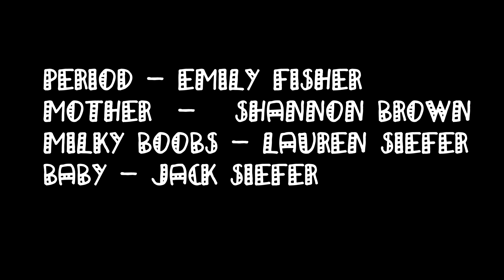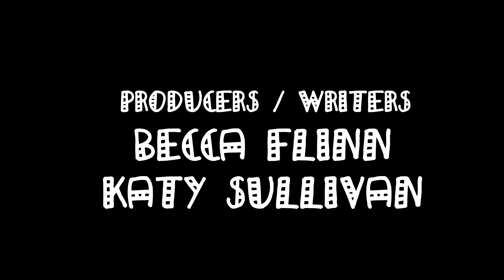Period's Big Adventure - First Period After Baby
When you're already dealing with so much, you really don't need her to show up on the scene.